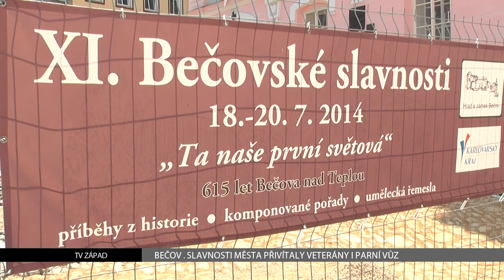Bečov: Slavnosti města ve znamení páry přivítaly veterány i parní vůz (TV Západ)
Jeden ze tří exemplářů parního vozu na světě se ukázal návštěvníkům letošních bečovských slavností. Zájemci se mohli nejen podívat, ale se i svézt.

Třídenní bečovské slavnosti byly jako obvykle zahájeny v pátek večer a to koncertem v kostele sv. Jiří.

"Letošní  jedenácté bečovské slavnosti jsou pořádány na téma připomenutí stého výročí první světové války a s tím související výročí železnice. Jinak Bečov jako takový slaví v letošním roce 615 let od udělení prvních městských práv, takže ještě se připravujeme na další akci, které toto výročí mají připomenout," uvedla starostka města Bečov nad Teplou Olga Haláková.

Původně měla na místní nádraží přijet parní lokomotiva z Karlových Varů i s družinou Františka Josefa I. a odstartovat slavnosti, ale onemocněl spoluorganizátor. Náhrada nakonec byla velmi zajímavá – parní automobil, jeden ze tří funkčních, které na světě jsou.

"Jedná se o funkční model parního automobilu z roku 1886. Ten vůz se nedochoval, ale zachovala se naštěstí kompletní výrobní dokumentace, která je uložena v Národním technickém muzeu, takže ve spolupráci s ním jsme postavili tento funkční model. Je to zajímavé proto, že ten stroj vznikl v Čechách tzn. v původním v Rakousko-Uhersku to byl po Božkovu parovozu vlastně druhý počin. A ten stroj byl srovnatelný se stroji z Francie. Je podobný jako De Dijon nebo v Americe, takže Češi byli vždy šikovní," podotkl spolumajitel vozu Luděk Uzel.

A jakou rychlostí tento stařeček může jet?

"Měřili jsme – nejvyšší rychlost – 20 kilometrů v hodině. Teoreticky by to mohlo jezdit rychleji, ale to řízení a všechno je velmi problematické, takže nejvyšší rychlost změřená je 20 km/hod. Pokud by někoho zajímala spotřeba, tak spotřeba uhlí, protože to jezdí na uhlí, je poměrně velmi malá, ale velká spotřeba vody - na kilometr tak 10-12 litrů. Hmotnost vozu bez náplní je tak 750 kilogramů, takže tisíc kilogramů, když naplníme tendry," spočítal Uzel.

Tisíce hodin během pěti let za úsilí stály. Vůz byl centrem pozornosti. Ale bečovské slavnosti měly připraveny i další lákadla. Třeba vláčky v zámeckých zahradách nebo v objektu fary.

"Jsou to modely železniční, vagónky, mašinky, nádraží z oblasti Jáchymova a Ostrova. Souběžně s bečovskými slavnostmi jsme vypsali soutěž Bečovská mašinka, kde nám děti posílaly do soutěže kresby mašinek, vláčků, a ta bude také vyhodnocena jako soutěžně," dodala Haláková.

Na slavnosti dorazila také kolona veteránů. Městem projelo téměř sedm desítek historických vozů.

Na neděli místní mateřské centrum připravilo program pro rodiče s dětmi. Zakončení obstaral koncert souboru Bečovské flétny s brazilským kytaristou.